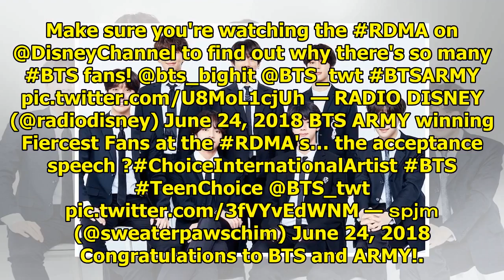BTS Takes Home 3 Awards + ARMY Wins Fandom Award At 2018 Radio Disney Music Awards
Display. Sharethrough. Soompi.1x1 BTS and ARMY have won big once again! See Also: Industry Insiders ...